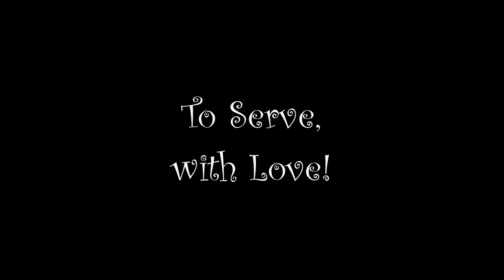"To Serve, with Love!" PromoVid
*Test*
"To Serve, with Love" is a digital content repurposing agency that offers free services to non-profit organizations and social impact platforms. Our purpose is to help these organizations amplify their messages and reach a wider audience, thereby increasing their impact. We provide high-quality content repurposing services, including clipping, sharing, and live streaming, to help our clients reach their goals.
Our approach is better than the competition because we offer free services, which makes us more accessible to organizations with limited budgets. Additionally, we focus on building strong relationships with our clients and delivering personalized services that meet their specific needs.